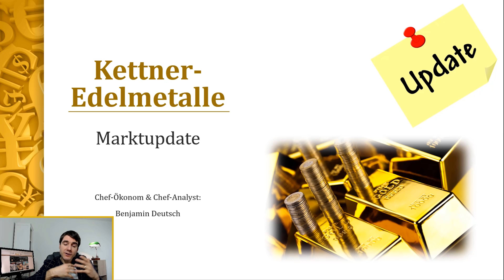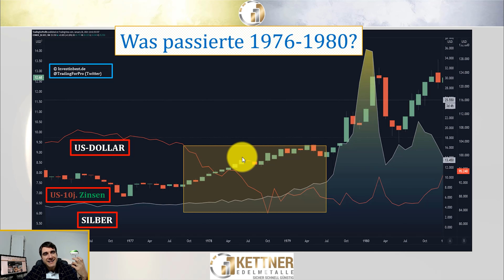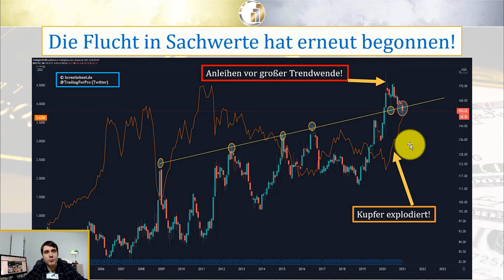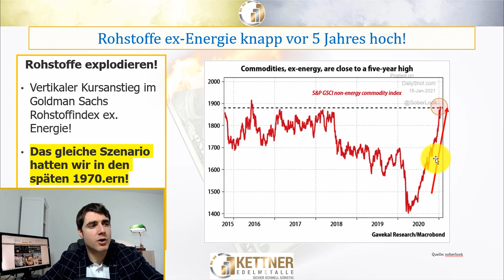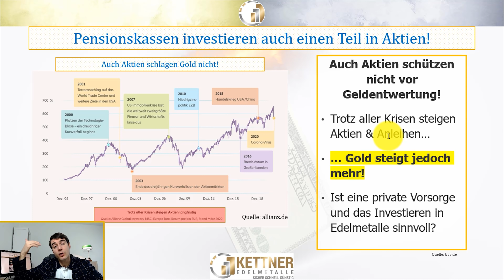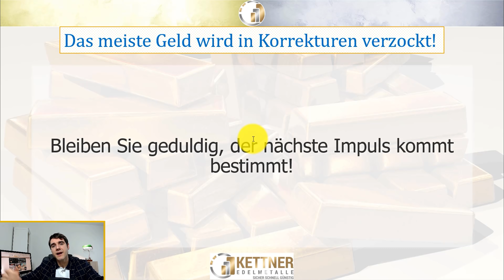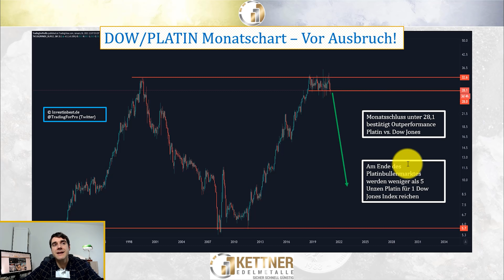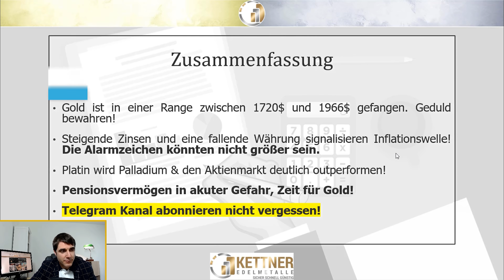Wann wird deine Pension nichts mehr Wert sein❗️❓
Heute präsentieren wir das neueste Marktupdate von unserem Chefanalysten & Chefökonom Benjamin Deutsch.

Wir sprechen über die aktuelle wirtschaftliche und politische Lage, einige brisante Nachrichten und Sie erfahren welche weitere Entwicklungen im Edelmetallmarkt zu erwarten sind!

Themen:
00:00 Einleitung & Themenvorstellung
02:45 Staatsanleihen Crash - Sind Negativzinsen Geschichte?
18:14 Ihre Pension ist in höchster Gefahr!
25:48 Aktueller Marktausblick GOLD, SILBER & PLATIN
34:51 Zuhörer Fragen Q & A
37:37 Zusammenfassung

Seit vielen Jahren ist Kettner-Edelmetalle Ihr Spezialist zum Gold & Silber kaufen. Gerne unterstützen wir Sie persönlich bei der Auswahl der besten Anlageentscheidung für Ihr Budget und Anlageziel. Gerade Silber ist neben Gold bestens zur Absicherung geeignet.

Wie hat Ihnen das Video „Wann werden deine Anleihen nichts mehr wert sein?“ gefallen?

Wann werden deine Anleihen nichts mehr wert sein?